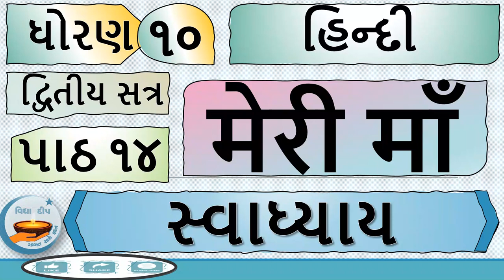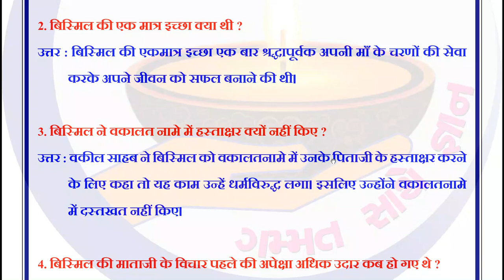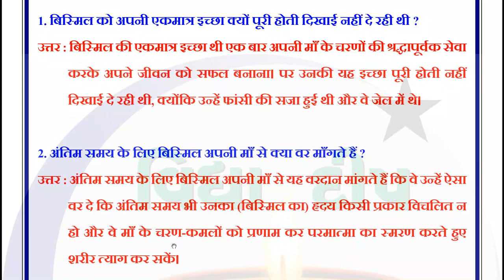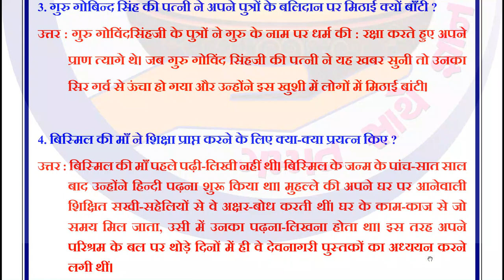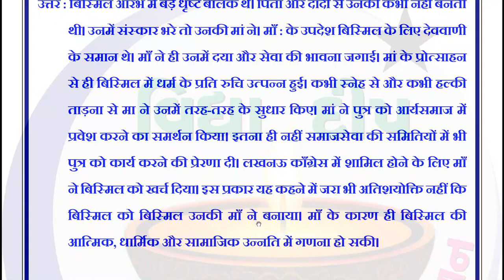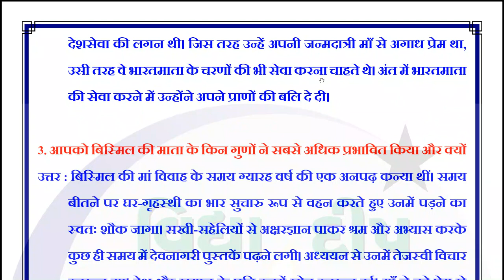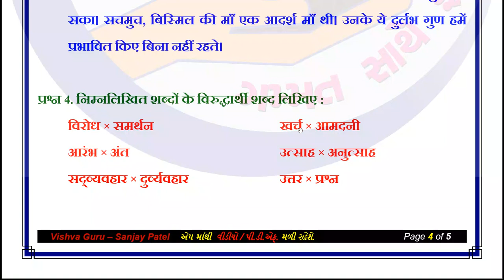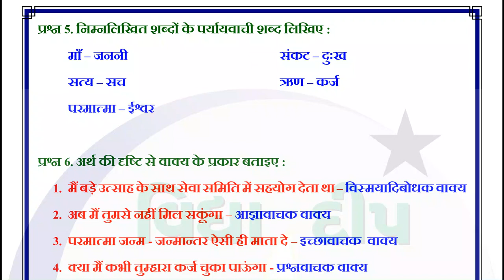std 10 hindi ch 14 svadhyay-dhoran 10 hindi path 14-std 10 ch 14 swadhyay sem 2-std 10 hindi sem 2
std 10 hindi ch 14  svadhyay-dhoran 10 hindi path 14-std 10 ch 14 swadhyay sem 2-std 10 hindi sem 2 svadhyay

મેરી મા
मेरी माँ
Meri ma
Std 10
Sem 2
standard 10
educ techno
पाठ 14 मेरी माँ
Sem 2
Education
education video
standard 10
સ્વાધ્યાય
ધોરણ 10
હિન્દી ધોરણ 10
હિન્દી
Swadhyay
Dhoran 10 Hindi Ch 14 Meri ma
मेरी माँ
std 10 hindi ch 14 swadhyay solution
મેરી મા
hindi
ch 14
 swadhyay
 swadhyay solution
hindi ch 14  swadhyay solution sem 2
std 10 hindi ch 14 soluton of beti
hindi std 10 ch 14  swadhyay sem 2
std 10 ch 14  swadhyay sem 2
dhoran 10 path 14 hindi ch 14  swadhyay solution sem 2
ch 14 std 10 hindi sem 2
sem 2
sem 2 std 10 hindi ch 14
std10 hindi sem 2 chapter 14
std 10hindi lesson 14
std 10 hindi ch 14
vidhya deep,
vidhyadeep,
std 10 hindi study material

dhoran_10_hindi_-swadhyay
std_10_hindi -swadhyay
ધોરણ_10_હિન્દી_અભ્યાસ-સ્વાધ્યાય